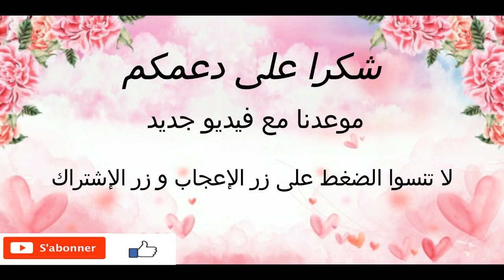خريجة 5/5 مع الأحباب وأعز الناس ، نهار كلو حيوية ونشاط خرجنا فوجنا ولعبنا وشطحنا وضربنا الدنيا بركلة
اللهم صلي وسلم وبارك على سيدنا محمد و على آله وصحبه أجمعين
السلام وعليكم أعزائي ورحمة الله تعالى وبركاته أرجو أن تكونو بأفضل الأحوال و ينال الفيديو إعجابكم و كما العادة لا تنسو اللايك للفيديو فضلا و ليس أمرا إن أعجبكم وشاركوه مع أصحابكم في مواقع التواصل الإجتماعي وبالنسبة لتساؤلاتكم إقتراحاتكم وانتقاداتكم اتركوها في التعاليق أسفل الفيديو وشكرا جزيلا على حسن المتابعة
الكلمة الطيبة صدقة
كل عام وأنتم بألف خير